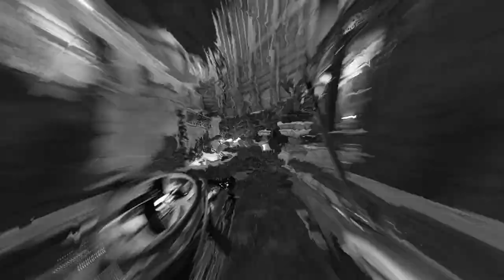Dishonored 2 | Creative Kills | Mission-7 ("Crack in the Slab")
Not very happy with this one; very janky cursor movement and a lot of basic kills that really could've done with some spicing up. I just don't have the mechanical skill nor the patience to replicate the smoothness of StealthGamerBR and FighterTree7633.

So, funny thing: this level has a unique reinforcement mechanic. On all levels, including this one, enemy reinforcements spawn into the level at predetermined points if an NPC is alerted within proximity to that spawn point, or a special trigger zone. However, on other levels, alarm bells have their own separate triggers which spawn in about two guards if and only if the alarm bell is being rung for the first time. No big deal, right?

Well, on this level, alarm bells and regular reinforcements share spawn triggers, meaning that an alarm bell can actually fail to summon any new enemies if other NPCs have already summoned reinforcements into the game. For this reason, enemy spawns are poorly thrown together and very buggy, with an elite guard visibly spawning inside the player's own field of view just 20-30 seconds into this video.

There is a particular reinforcement spawnpoint on the staircase of the mansion's main foyer which can be triggered *by the guard that it spawns in*, resulting in a clown car of elite guards emerging from this staircase; groups of 3-5 at a time. This really screwed up my pathing and forced me to go stealthy in sections where I would've preferred to go loud. Its existence explains the fact that when I was melee-ing my way through the mansion to learn enemy positions, I kept stumbling into massive armies of visually identical elite guards in the foyer.

This run was done without any supernatural enhancements (agility, reflexes, strength, vitality, adrenaline, etc), though I did use crafted bonecharms. Some of the reflexes perks would have allowed me to introduce some additional variety to the run, but out of a misplaced sense of pride I refused to take the upgrades.

The Piercing Insult upgrade for the crossbow permits the player to hold the firing button in order to charge up a shot. When released, a charged shot can penetrate all enemy armour (grand guard helmets, grand guard body armour, and overseer masks) and enemies themselves, potentially scoring several consecutive kills. However, a hidden trait of the upgrade is that uncharged shots also gain the ability to specifically penetrate grand guard helmets -- they still cannot break through body armour and overseer masks. This was pretty useful during this run.

Unfortunately, Piercing Insult also has a number of weird drawbacks. The first and most obvious is that crossbow bolts are fired when you release the cursor, rather than pressing it, leading to a level of input delay. A more obscure weakness is that incendiary bolts -- and incendiary bolts specifically -- have far poorer accuracy and more sloping trajectories than the ones fired by even a totally unupgraded crossbow. I don't really know why this is, but it made the skyfall incendiary bolt trick basically impossible.

Anyway, that's the game for now. I was considering doing a reremake of the Clockwork Mansion, or spending some time redoing this one to clean up the movement and introduce some more inventive tricks. But at the moment, I'm not sure if I have the time or the energy to keep going. This isn't the last video I'll make on the Dishonored franchise (or at least it's not my intention for this one to be my final video) but I'm definitely taking a break for now.

I also thought about combining all of my most modern Dishonored 2 videos into a full-game compilation. Idk if I'll do it - I'm kinda lazy.

Stats:
- Kills: 49 (44 humans, 5 wolfhounds)
- Splices: 11
- Time Spent: 12 hours

Resources Remaining:
- 3/5 stinging bolts
- 2/5 howling bolts
- 7/20 crossbow bolts
- 2/5 incendiary bolts
- 0/5 sleeping darts
- 1/20 bullets
- 9/9 explosive bullets
- 0/4 sticky grenades
- 0/4 grenades
- 1/5 springrazors
- 3/3 stun mines